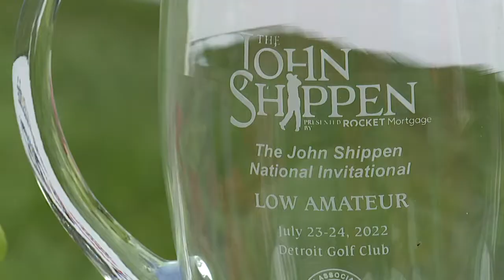Wyatt Worthington II wins The John Shippen, earning a spot in Detroit's Rocket Mortgage Classic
INTERVIEW: 35-year-old teaching professional Wyatt Worthington II won The John Shippen. The victory earned him a spot in Detroit's Rocket Mortgage Classic.